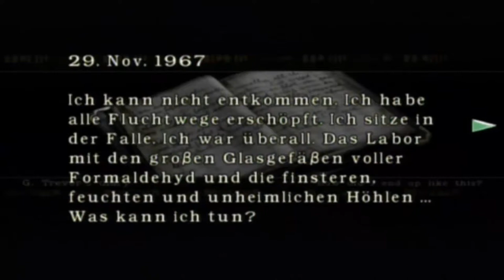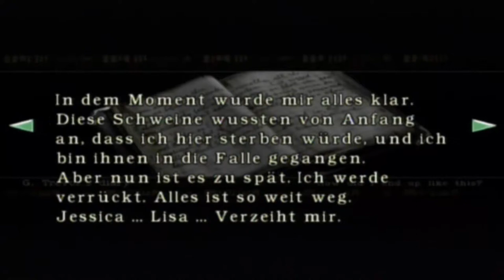Let's Play Resident Evil (Wii Edition) (German) Part 19 - Gefärliche Wände die näher kommen!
Nun jagen uns nicht nur die Zombies, sondern auch die Hunters!... Und mit denen ist überhaupt nicht zu spaßen!. Aber wir machen weiter, selbst wenn es räume gibt wo die Wände uns gerne mal zerkwetschen wollen! (Der Chrissandwich) XDD